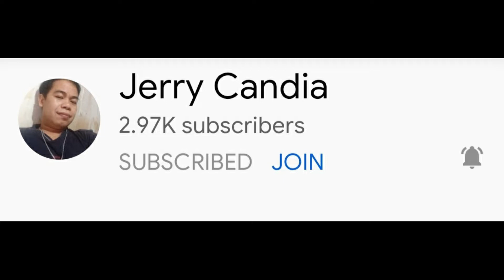GUSTO NYONG TUMAWA PANOORIN NYO TO! Sobrang Laughtrip Na PRANK ko si HONEY KOH VLOGS | Kabebe Marj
GUSTO NYONG TUMAWA PANOORIN NYO TO! Sobrang Laughtrip Na PRANK ko si HONEY  KOH VLOGS | Kabebe Marj#prank#laughtrip#viral#viralvideos#trending

Social Medias